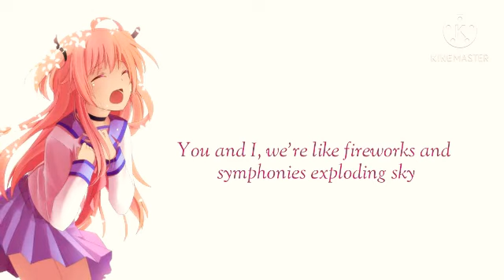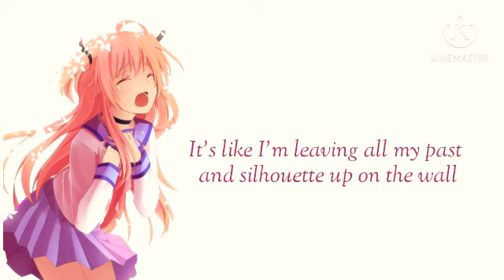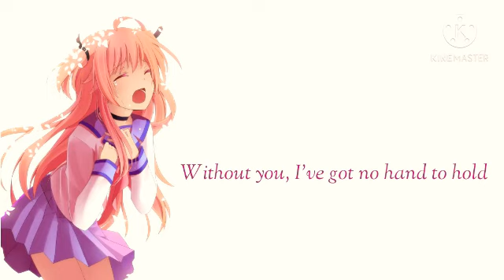Nightcore { sad song } [ lyrics ]